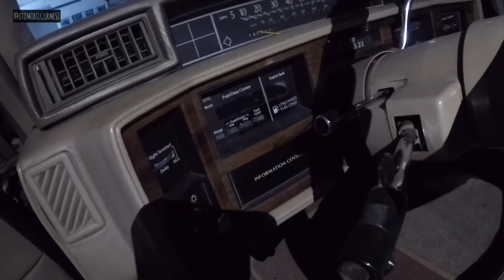Rüya Garaj Çekimleri - Cadillac Sedan de Ville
Değerli dostumuz Rüya Garajın sahibi olduğu Cadillac Seda de Ville ile kısa bir çekim yaptık.